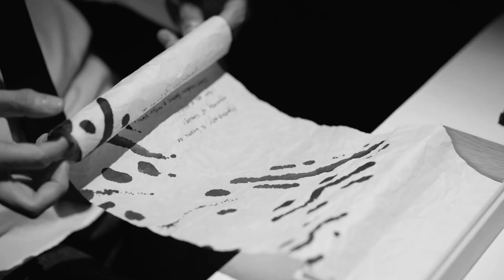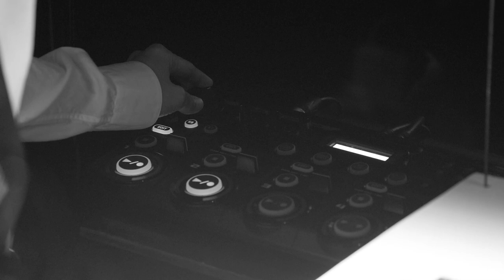THE TINGKAP PROJECT MUSIC SHORT – SHAMAN TEAROOM AT STUDIO RAMLI HASSAN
If the windows were an apparatus of the senses, it could also serve as a metaphor to open up endless possibilities and provide a poetic way to look in and out of it, with a landscape formed in the mind.

Always starting with a ritualistic tea offering in the performance, Shaman Tearoom intends to form this mental landscape by fusing digital ambient sound, sound textures created with found objects such as tea leaves, broken ceramic pieces, stones, poetry, entwined with spoken words.

如果将窗户视为感官的装置，那么它也可以作为一种能打开无限可能性的隐喻，讓你如詩人般把腦裡的景色從窗的那處往外和往內看。
山門茶寮一貫的以茶禮來開始一場演出。在這場演出裡，他們結合電子合成音樂和搜集到的破瓷碗、曬乾的茶葉、小石頭等等所制造出來的聲音紋理，加上詩和話語來完成這幅精神的圖像。

Shaman Tearoom is a multi-disciplinary art collective led by Aiwei Foo and Kent Lee, currently work and based in Kuala Lumpur, Malaysia. Contemplating the presence of stillness and flux in life, their artistic expression sits at the intersection of contemporary art, lyrical poetics, healing ambient, tea ceremony, sound art and sensory experiences.